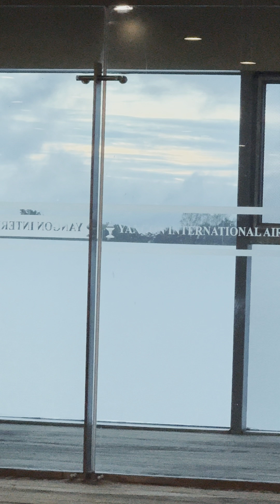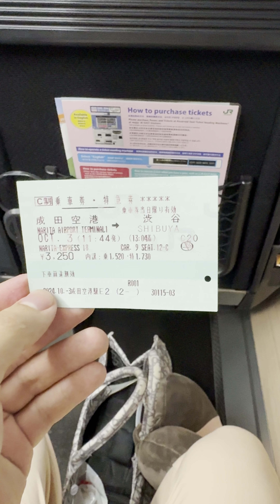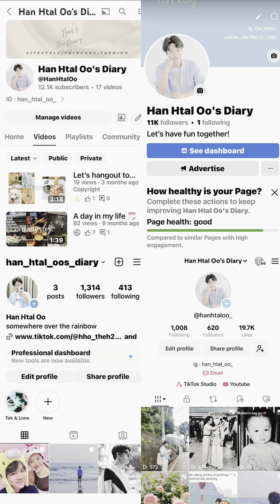Life update ‼️ဂျပန်ကိုပြောင်းသွားပြီ 🇯🇵